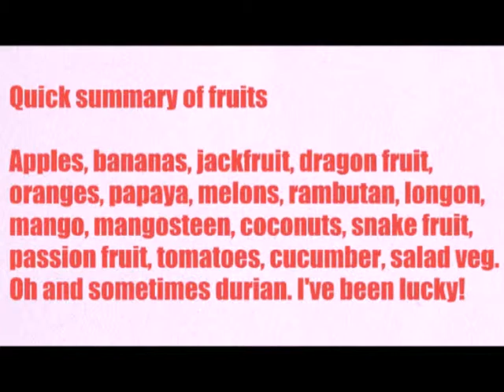Bali Vlog 7 :: market tour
This is the footage I took during my first visit to Ubud market. This is the traditional market that finishes at 8am. I'm not sure what time it starts but I was there at 5.15am!